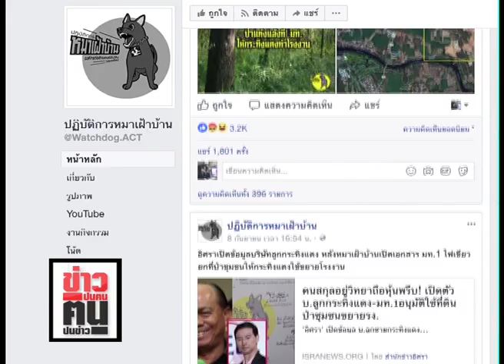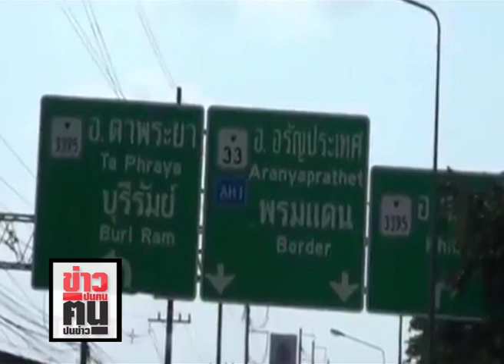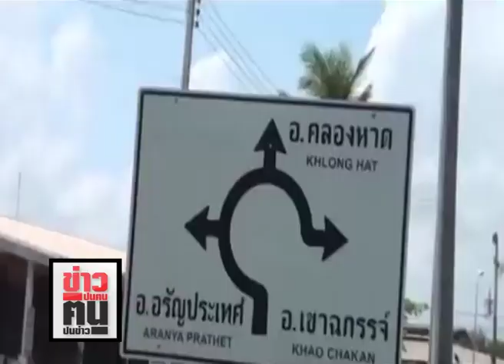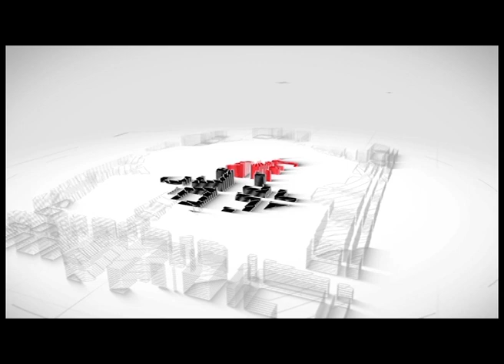ข่าวปนคนคนปนข่าว:เห็นเงียบๆพี่ฟาดเรียบ!“พี่ป๊อก”เซ็นฉับยกที่ป่าชุมชนให้“นายทุนใหญ่”ใช้ประโยชน์